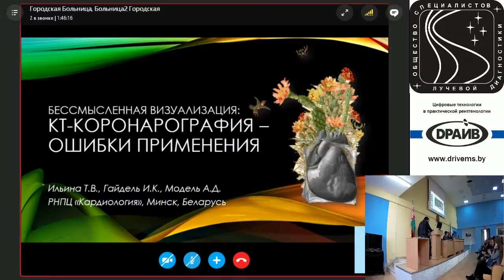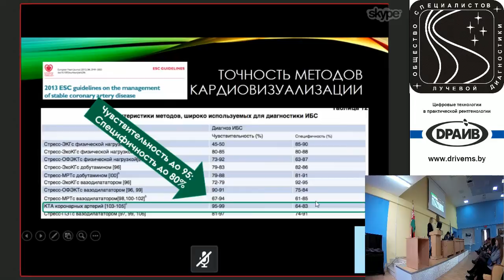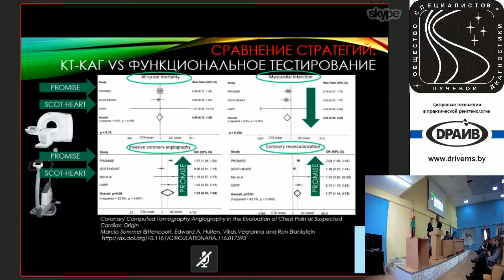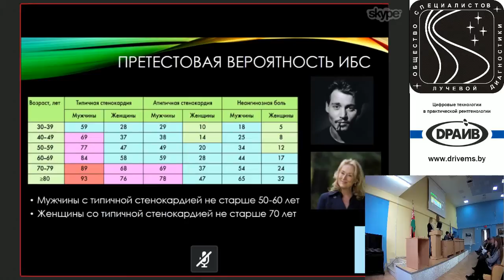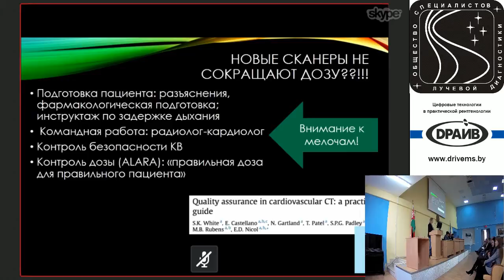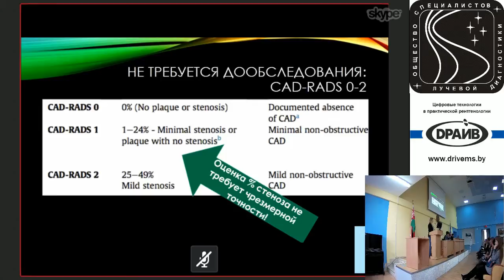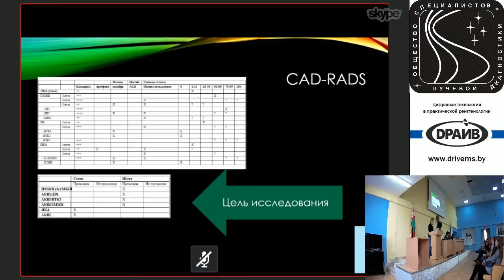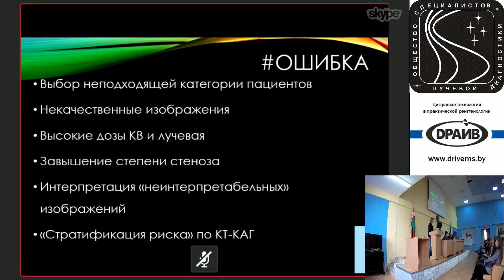Бессмысленная визуализация: кт-коронарография - ошибки применения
Ильина Т.В./ Гайдель И.К., Модель А.Д. РНПЦ «Кардиология».
Секция "Сердечно-сосудистая радиология".